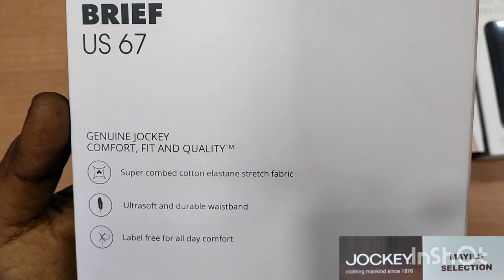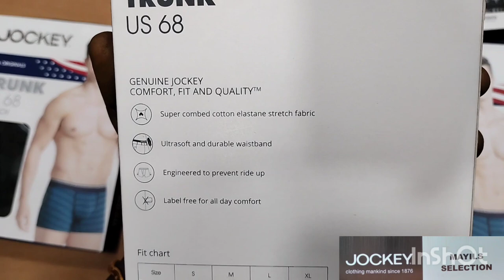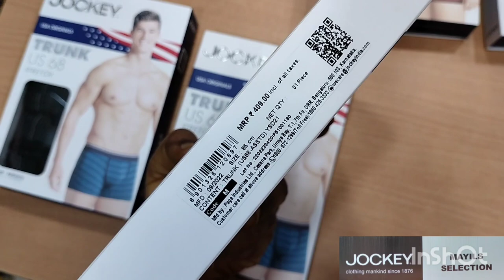Trunks | Breifs for men| Striped Breifs & Trunks from Jockey | USA ORIGINALS Collection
USA ORIGINALS

 JOCKEY

 Every piece in the USA Originals Collection is a tribute to Americana. This range is designed for optimum comfort with signature American styling, the right fit for a confident free - spirit.

 GENUINE JOCKEY COMFORT, FIT AND QUALITY™

US 67

 * Super combed cotton elastane stretch fabric
 *Ultrasoft and durable waistband
* Label Free for all day comfort

US 68

* Ultra soft and durable waistband
* Engineered to prevent ride up

Mayil's Selection
Palani